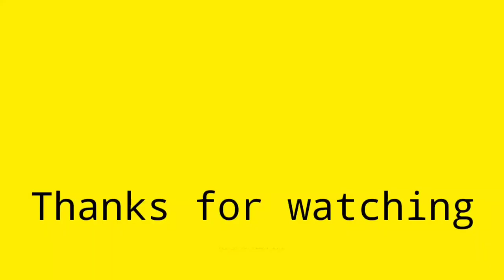Drifting by Purrple Cat | [ lo-fi / hip-hop / chill-hop ] CC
Welcome to the CC Relaxation channel, where you can listen and enjoy the following music, Lo-Fi, Jazz-Hop, Chill-Hop, and EDM music. CC Relaxation plays the best relaxing music and chill music that you can enjoy through the day. Stay safe and relax!

Moods:  Calm, Relaxing, Dreamy, Pensive, Gentle